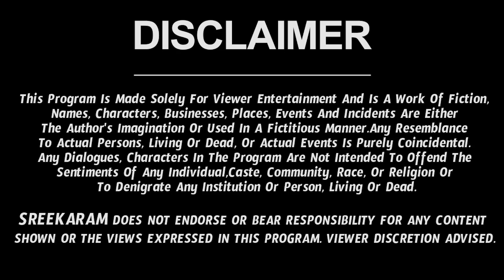వ్యాపారంలో లాభాలు రావాలంటే లక్ష్మీ గవ్వలతో ఇలా చేయండి | Rama Devi Astrologer | Sreekaram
Check out Lakshmi Gavvalu Pooja Vidhanam. Here is Rama Devi Videos in Sreekaram Channel.